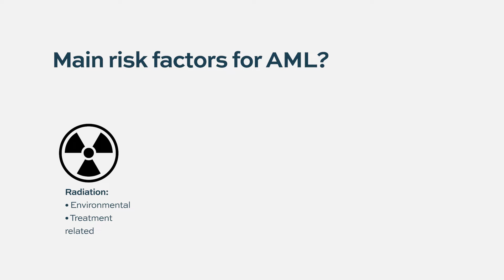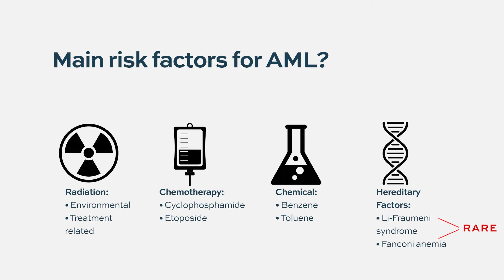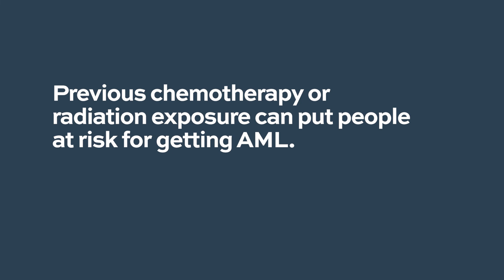What are the risk factors for developing AML?